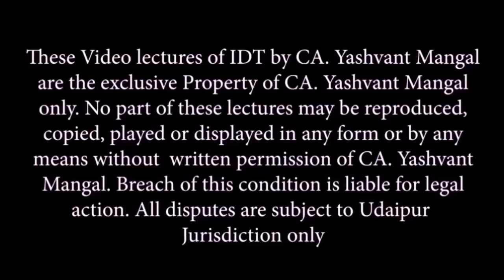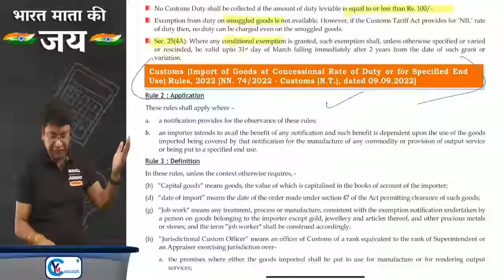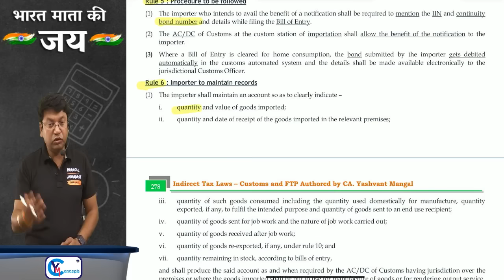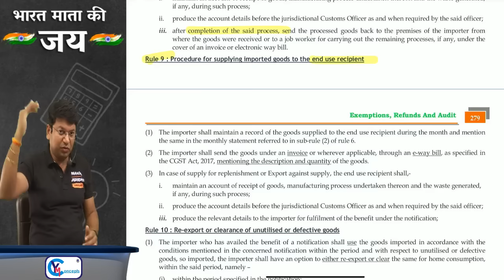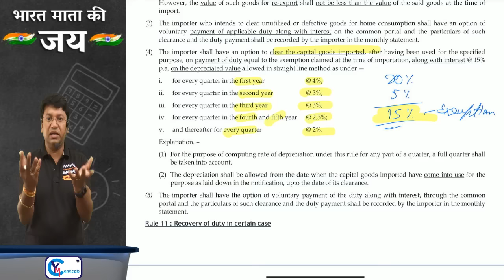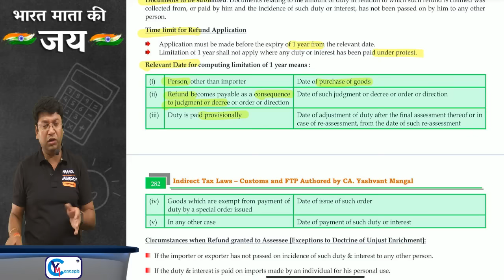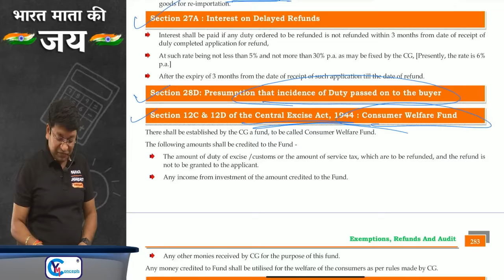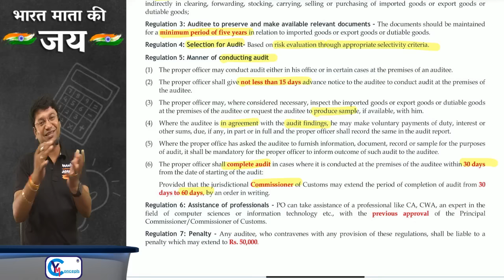Exemptions, Refunds and Audit | Customs | Ch. 33 | Revision of CA/CS/CMA Final IDT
About Lecture:
CA/CS/CMA Final Subject : Indirect Tax Laws (GST + Customs Laws)

Topic : Revision of Ch. 33 of CA/CS/CMA Final IDT(GST + Customs)